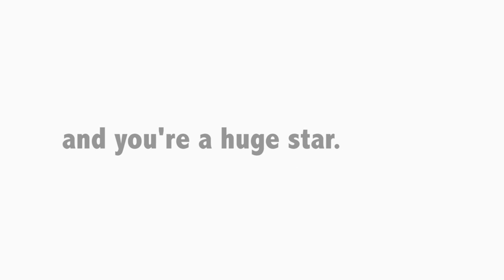Badger Beach: S.S. Badger ditches Kevin Costner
When Kevin Costner and his bus tried to get a ride to Michigan on the S.S. Badger, the Badger left them on shore -- in Wisconsin. The people of Michigan apologize! We don't understand why the Badger chose to transport ugly windmill turbines over you and your friends. But we don't understand many things the Badger does: you see, they continue to dump 8,000 pounds of coal ash into our beloved Lake Michigan every day. They also claim their coal ash is "basically sand." Again, Mr. Costner, we are sorry the Badger dissed you. You are welcome in Michigan anytime.   Signed, The Good People of Michigan and Save Our Great Lakes. Visit us at StopDumpingCoal.org or at SaveOurGreatLakes.org